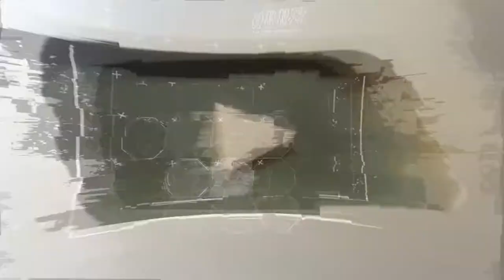CREATOUR llegará al Social Media Day